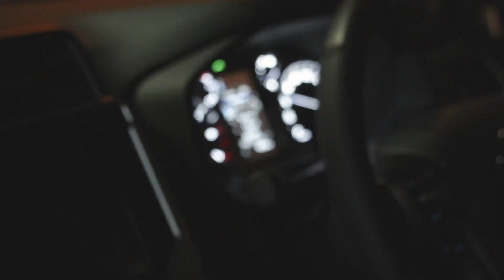RAYS | TEAM DAYTONA | F8Gain × PRADO Promotional Clip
2x8スポークデザインを採用し、これまでのTEAM DAYTONAにはない、ワイルドかつ重厚感溢れるアメリカンスタイルを手に入れたF8Gain。必ずやトヨタ ランドクルーザー・プラドの脚元にマッチするだろう。
お気に入りのプラドでアウトドアシーンだけでなくアーバンシーンでも駆けまわろう！